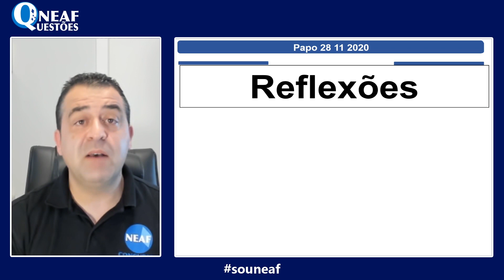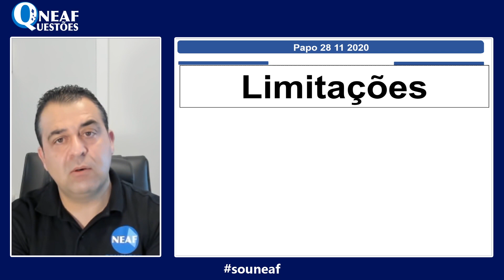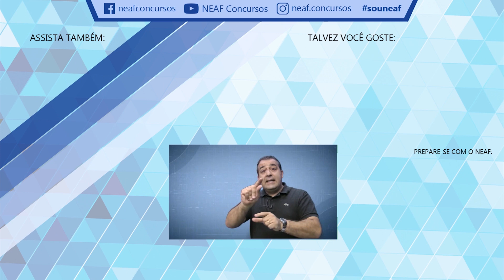Reflexões, Perguntas, Limitações e o Medo em 2020 | Bate-papo para Concursos Públicos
Você acha que vale a pena continuar se preparando para os concursos públicos de 2021? Sempre vale a pena continuar a busca pelo conhecimento e pelo seu crescimento intelectual. O professor Alessandro Ferraz traz reflexões sobre conhecer o passado para entender o presente e o futuro.

Durante o ano de 2020 tivemos a oportunidade de ver o melhor e o pior das pessoas e da sociedade em si. Mas teha certeza que vale a pena continuar se preparando para concursos ou qualquer outra coisa que almeje para 2021. Não pare de lutar, se cuide e fique em paz!

O NEAF está em promoção de Blue Friday! Entre em nosso site e confira os descontos que vão até 90%